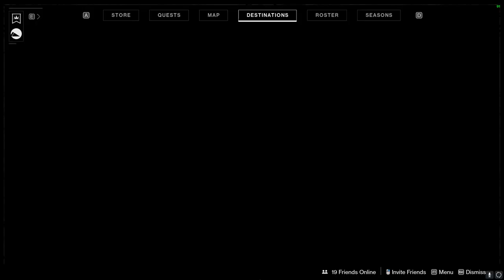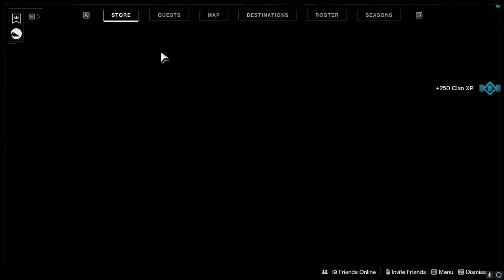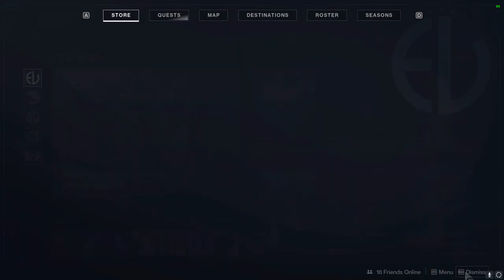This Week In Destiny 2 | Moments of Triumph 2020 & New Exotic!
July 7 2020 - Moments of Triumph return for the end of Shadowkeep looming. Bungie gives us a new toy to earn as well. The new Exotic Trace Rifle, Ruinous Effigy and to go with it, the ornament for it is available in the Eververse, because of course it is.